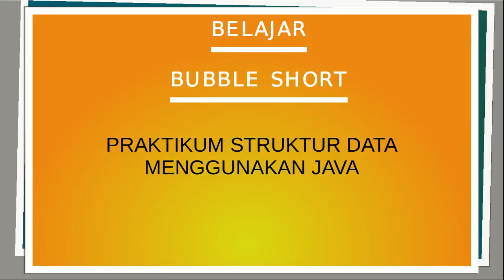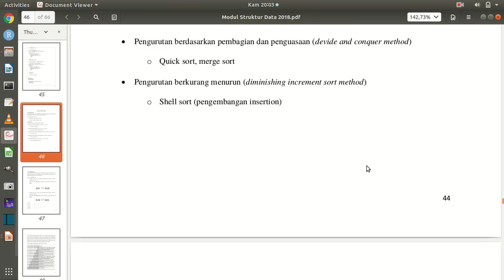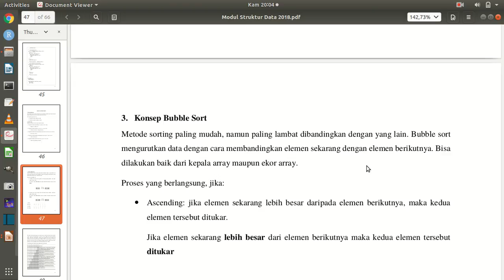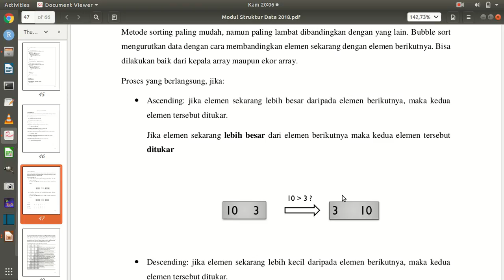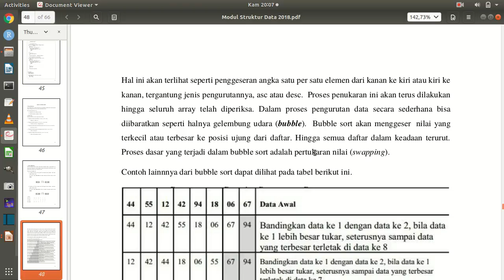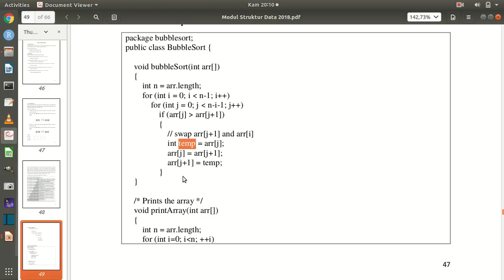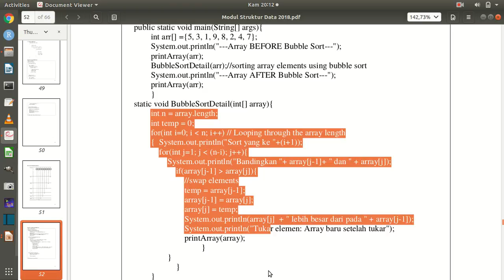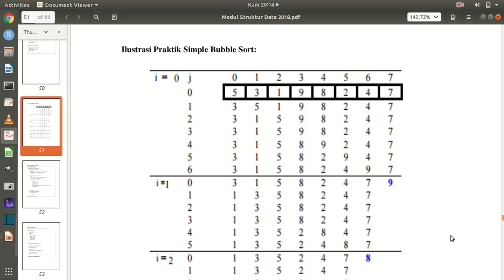Apa itu Buble Sort -Praktikum Struktur Data (seri keempat)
Video ini adalah penjelasan singkat tentang materi Buble Sort pada Praktikum Struktur Data dengan menggunakan Bahasa Java.

Silahkan dicoba dengan aplikasi Netbeans Desktop atau menggunakan editor java online.

Setiap selesai praktikum wajib mendokumentasikan hasil pekerjaannya di akun Github masing-masing. Serta melaporkan/memberi tahu dengan mengirim postingan pada Google Class room.

Jika ada pertanyaan silahkan tulis pada kolom komentar dibawah. Boleh juga mengirim pertanyaannya di Google Classroom atau mengirim pesan WhatsApp.